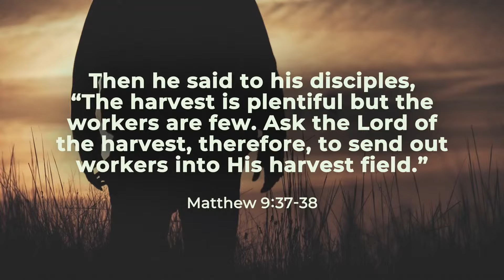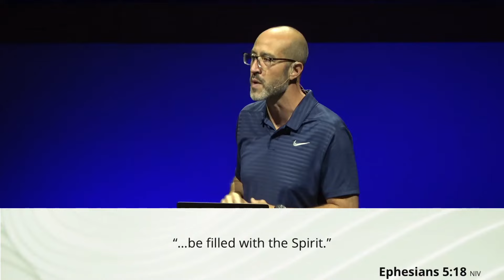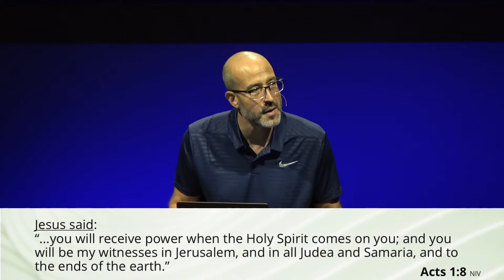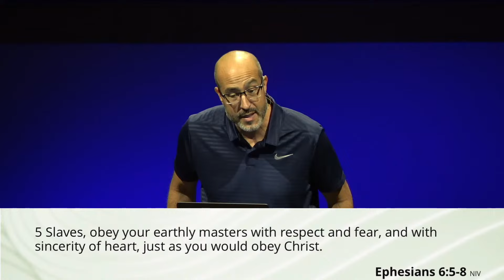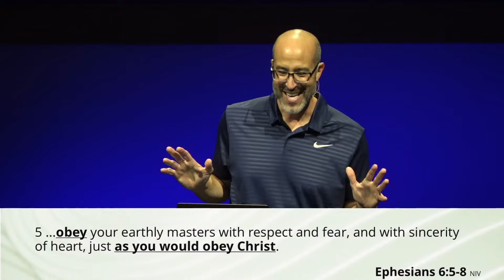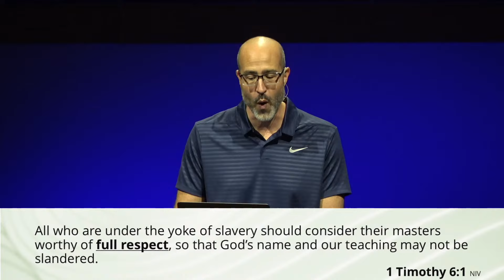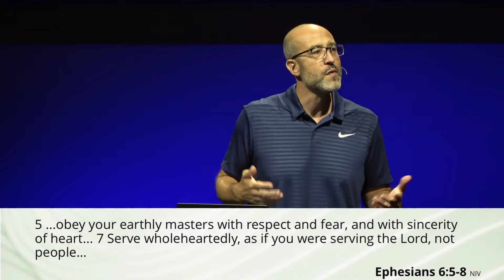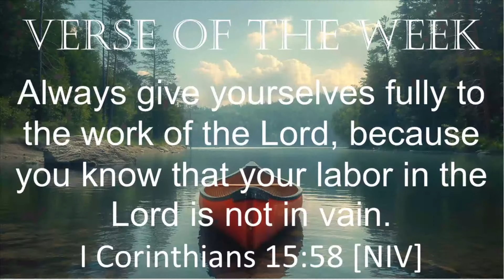Missional Living (Part Two) | Pastor Dan DeLembo | calvaryohio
Pastor Dan continues our focus on the Apostle Paul's charge for us to live a life on mission for Jesus.

Scripture References:
Ephesians 5:18, Galatians 5:22-33, 1 Corinthians 12, Romans 12, Acts 1:8, Matthew 5:18, Ephesians 6:5-8, 1 Timothy 6:1, 1 Peter 2:18

If you want to learn more about how to connect, grow, and serve at Calvary Assembly, please visit our other platforms!